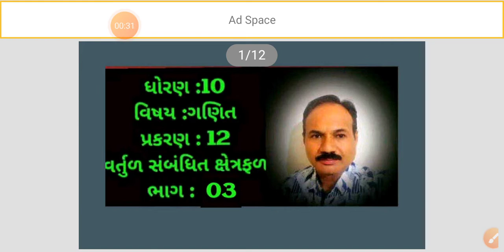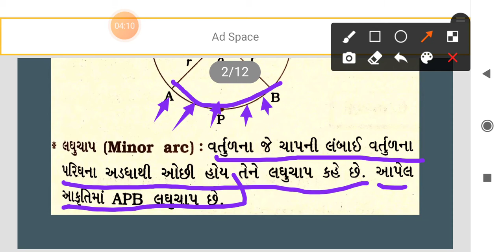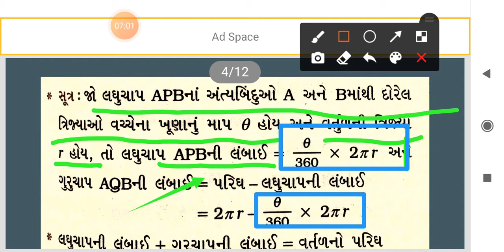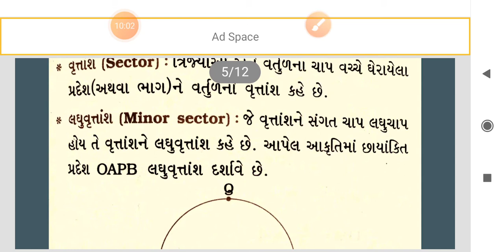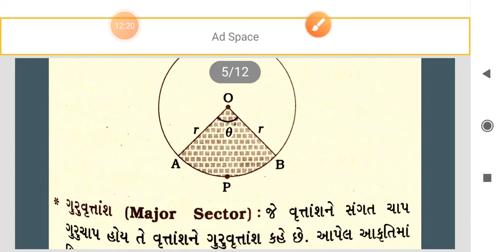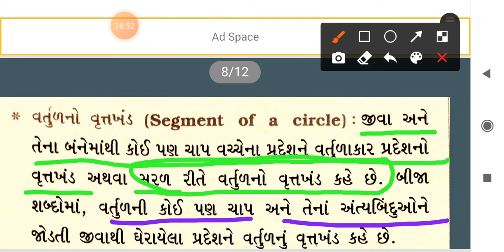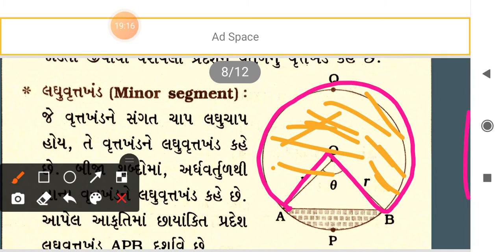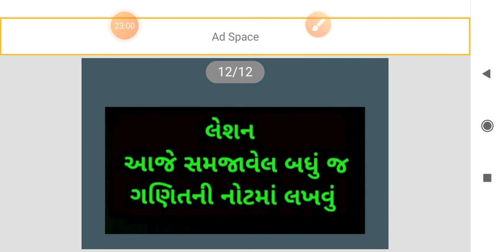STD 10 MATHS CH 12 PART 03